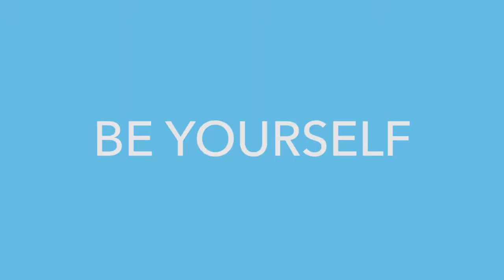Social Entrepreneur | Emi Takemura | 60 Seconds (Japanese)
Watch Emi Takemura, a social entrepreneur and the co-founder of FutureEdu Tokyo. Her company provides resources for parents and teachers to re-imagine and improve education.